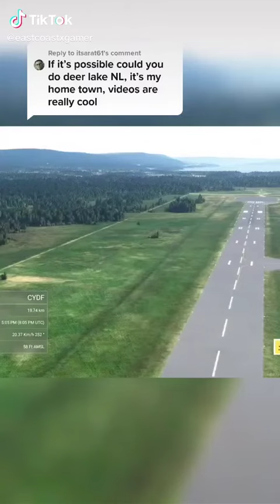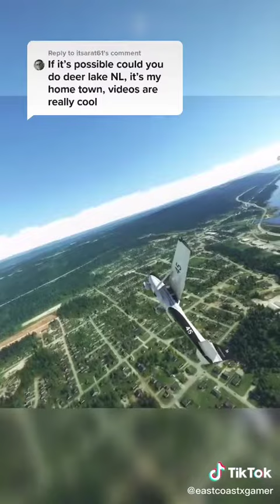ECAirlines Deer Lake NL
Microsoft Flight Sim Requests